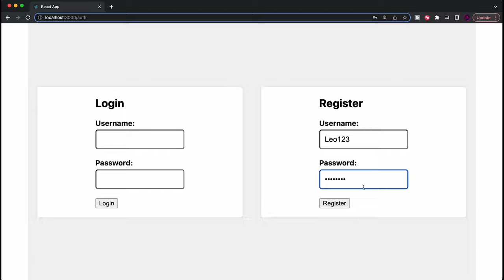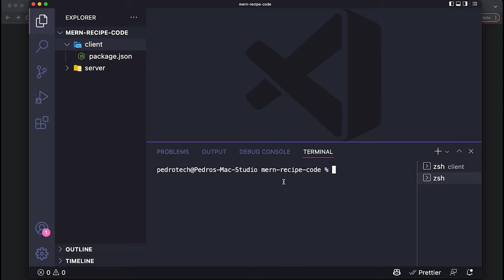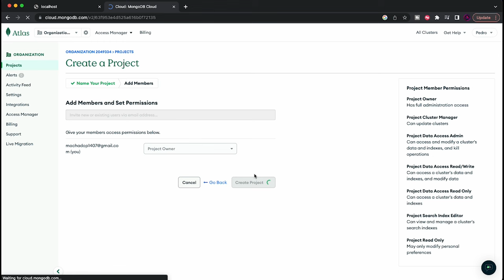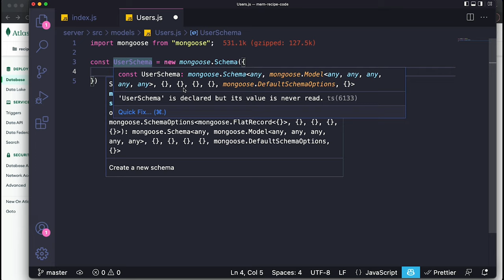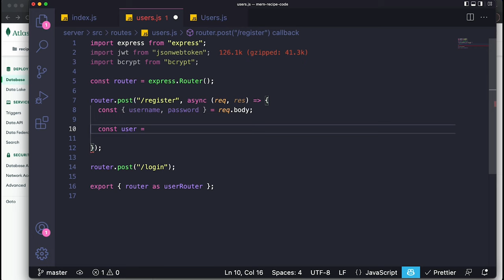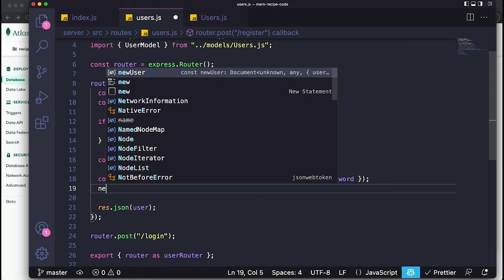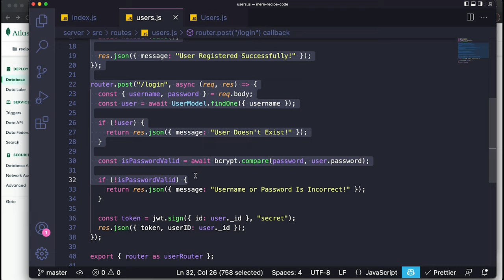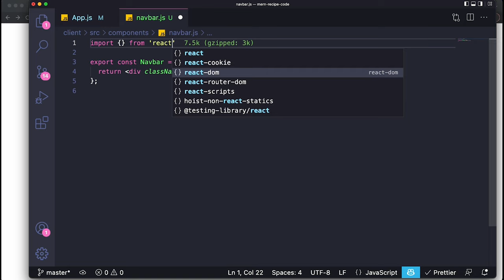MERN Recipe App with Authentication - Build & Deploy A React Intermediate Project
🌟 Gear / Hardware I Use and Recommend 🌟
📷 My Camera
🎤 My Microphone
⌨️ My Microphone
⚡ LED Lights In the Background

00:00:00 | Intro
00:00:54 |  Project Demo
00:05:06 |  Setting up Hostinger
00:11:52 |  Setting up Express.js Server
00:16:46 |  Setting up MongoDB
00:27:15 |  Setting Up & Using MongoDB Compass
00:59:55 |  Creating the Authentication Component
01:20:49 |  Creating the API for Recipes
01:42:34 |  UI for Recipes
02:22:44 |  Validating Requests
02:30:41 |  Deploying to Hostinger